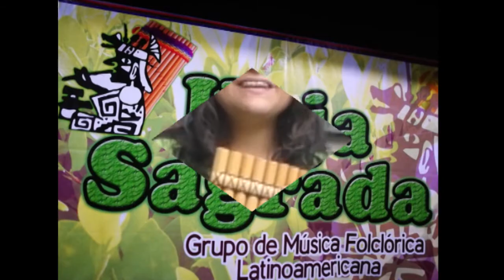Hoja Sagrada - Santiago de Chuco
Hoja Sagrada difundiendo la música folclórica, llevamos nuestro canto a nivel nacional e internacional. Gracias Santiago de Chuco  por tantas atenciones que nos han brindado.
Fundadora y Directora: Pilar Sánchez Mejía.